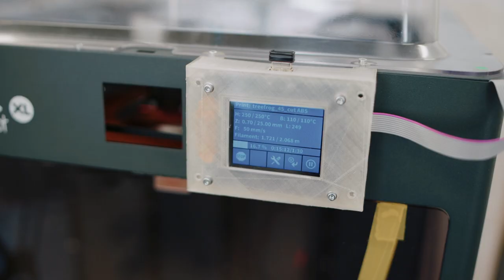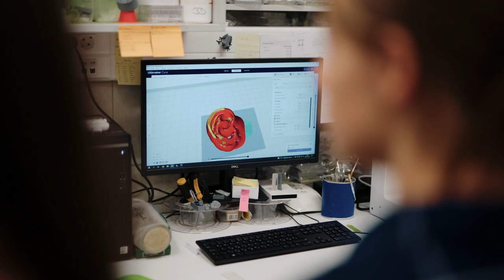Kutatók Éjszakája 2022 - Őssejtek és mesterséges szövetek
Az SZTE Szent-Györgyi Albert Orvostudományi Kar Regeneratív Medicina és Celluláris Farmakológiai Kutató Laboratóriumában, a Kutatók Éjszakája keretében rendezett bemutató.
SZTE Szent-Györgyi Albert Orvostudományi Kar DH Kommunikációs Iroda
megrendelésével készítette az SZTE JGYPK Mozgóképkultúra Tanszék.